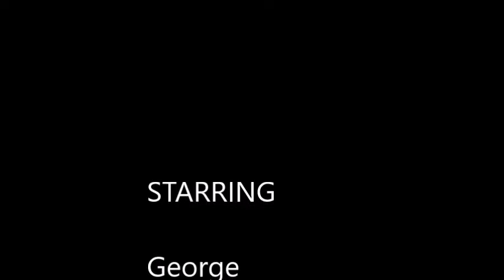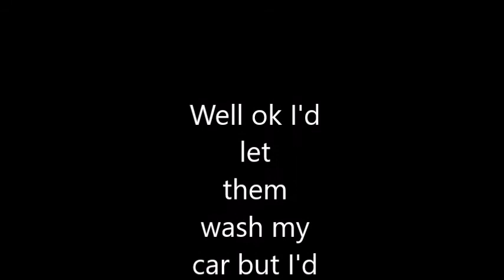Ridcully's Book Review 11 "Rebel Fleet"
A pleasure after wading through several horrible sci fi books to find a gem. Rebel Fleet is well thought out, consistent with a good plot and great story.